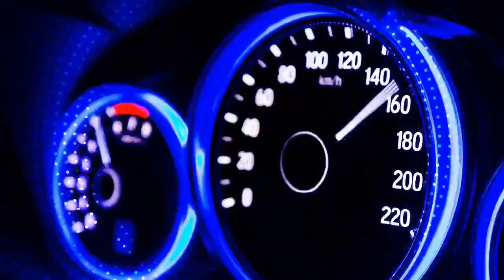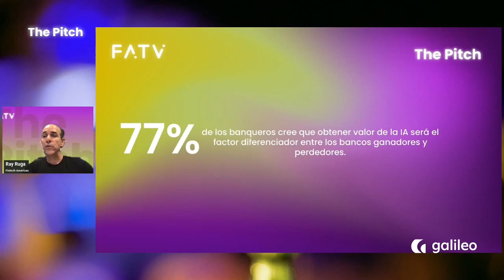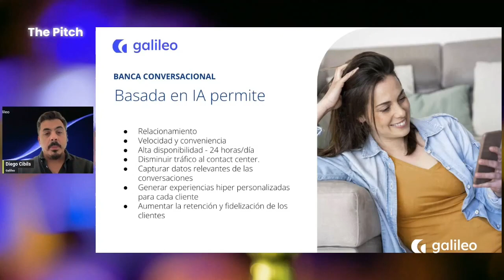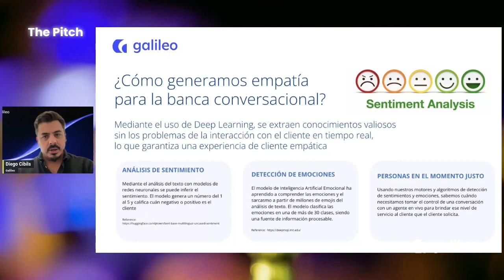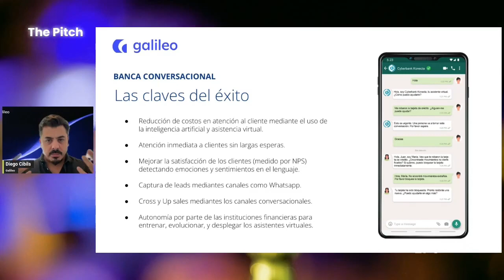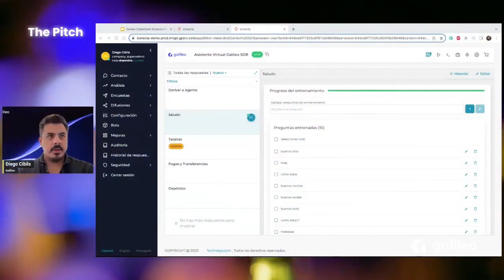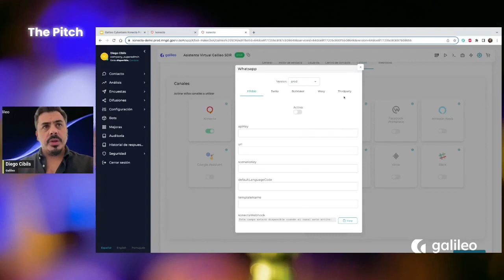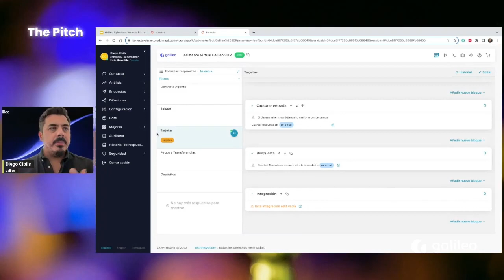Elevando el customer engagement con la IA conversacional de Galileo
The Pitch es la manera más acelerada de investigar y evaluar estratégicamente si un socio tecnológico es el correcto para tu banco y tu negocio a la hora de ofrecer una experiencia excepcional al cliente e impulsar un crecimiento rentable.

FATV Featured Pitch: Galileo
Jueves 24 de Agosto a las 12:00 hs EST

En el vertiginoso mundo actual, las expectativas de los clientes evolucionan rápidamente. Un estudio reciente de Hubspot revela un dato sorprendente: el 82% de los consumidores considera que las respuestas inmediatas son "importantes" o "muy importantes". Esta tendencia va más allá de una cuestión de comodidad. Casi 7 de cada 10 consumidores prefieren la automatización robótica para obtener respuestas rápidamente, y buscan soluciones sin intervención humana, pero personalizadas.

Te damos la bienvenida al mundo de la Inteligencia Artificial (IA), una tecnología que ya no es el futuro de la banca, sino que es el factor que define el customer engagement hoy en día. Con la IA, los bancos pueden suplir la demanda de rapidez en la respuesta al tiempo que brindan una interacción personalizada. Los asistentes digitales inteligentes, impulsados por la IA, están preparados para proporcionar respuestas veloces y precisas, creando experiencias a medida y significativas para los clientes.

Descubre Cyberbank Konecta de Galileo, un asistente digital inteligente de vanguardia que es un motor de IA conversacional empático. Cyberbank Konecta combina la Inteligencia Artificial generativa con una comprensión similar a la humana para gestionar eficazmente las consultas comunes, como la gestión de cuentas, préstamos, inversiones y mucho más.

Con la confianza de las principales instituciones financieras, Galileo está revolucionando la experiencia del cliente, garantizando que el futuro de la banca se alinee con las demandas de eficiencia, automatización y personalización del consumidor moderno. ¿Está preparada tu institución para liderar el cambio?

Únete a nosotros el jueves 24 de agosto a las 12:00 EST para este Pitch en 30´, en el que descubrirás cómo:

• Optimizar las operaciones, reduciendo significativamente los costos operativos y de servicio, al tiempo que mejoras el customer engagement en todos los canales digitales
• Ofrecer experiencias inigualables, integrando Cyberbank Konecta con tu tecnología actual para ofrecer experiencias de cliente excepcionales
• Mejorar el conocimiento del cliente, aprovechando los beneficios de un motor de IA empático que se torna más inteligente con cada interacción
• Mantener la seguridad y el cumplimiento, utilizando un motor de IA conversacional probado y low code mientras mantienes la privacidad de los datos, los protocolos de seguridad y las regulaciones de la industria.

No te pierdas esta oportunidad de escuchar a Diego Cibils, Head of Conversational IA de Galileo. Descubre por qué Cyberbank Konecta puede ser exactamente lo que tu organización necesita. ¡Te esperamos!